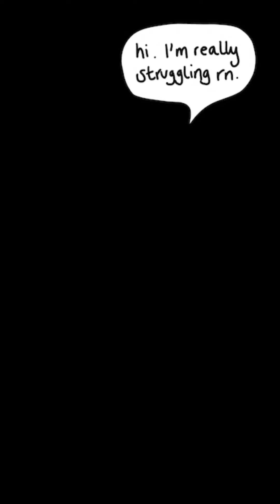SELF CARE SUNDAY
Here is the details for my upcoming event!